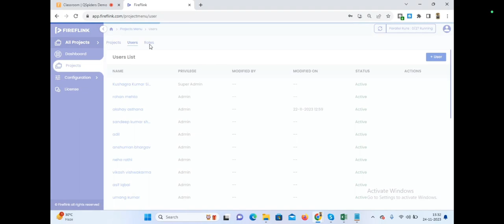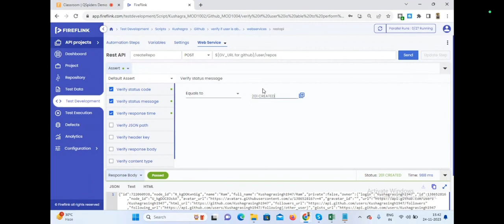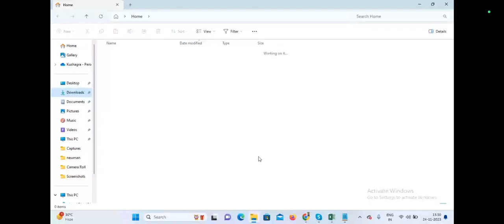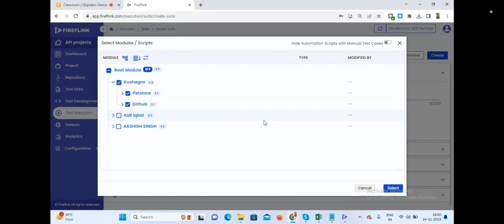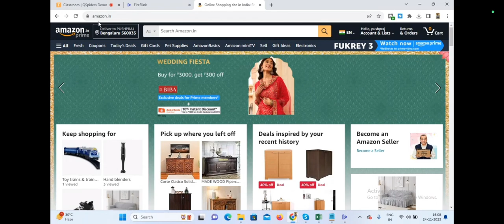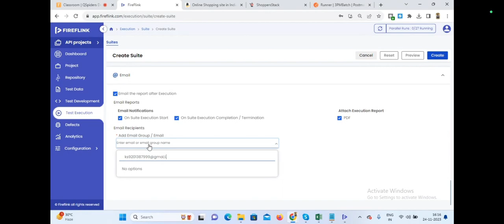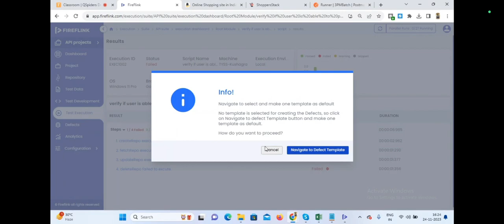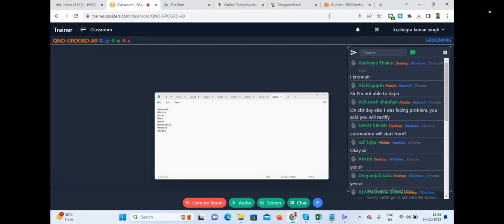Live project on Fireflink